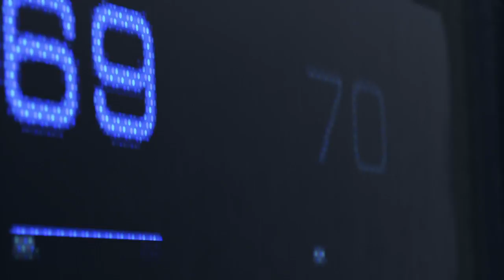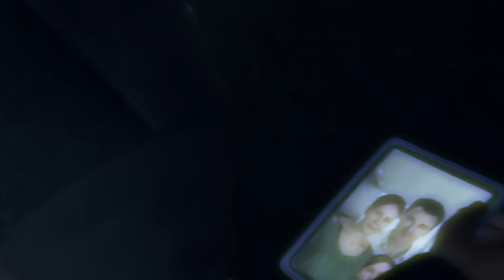Detroit: Become demo Human #1